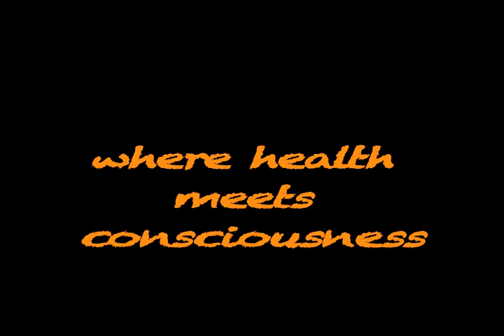Reaching Yoga Through Chinese Medicine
Dr. Robin Saraswati Markus teaches about Life Cultivation and Nourishing Life practices. She explains how yoga is the experience of being whole and connected to yourself and the world around you. The wisdom traditions are aimed at this goal of yoga: Taoism, Chinese medicine, Buddhism are all interwoven in her practice. Her healing technology marries these ancient technologies. Particularly recommended for women experiencing infertility, this is Dr. Saraswati Markus' specialty.